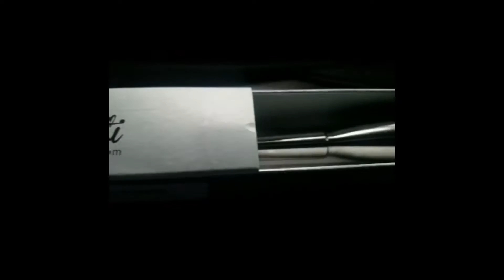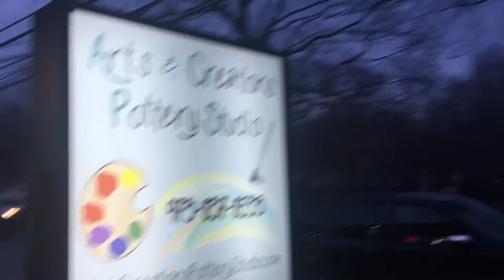Arts & Creation Pottery Studio friend date and more about me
chester practicing on a mouth piece for trumpet playing,